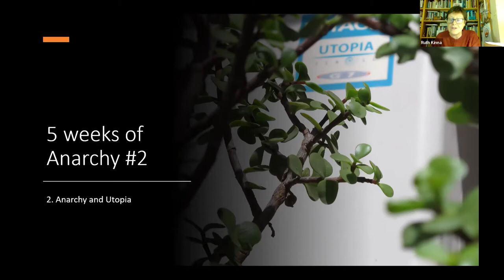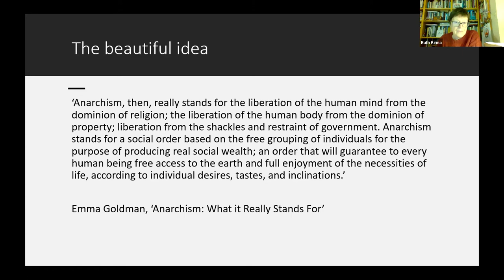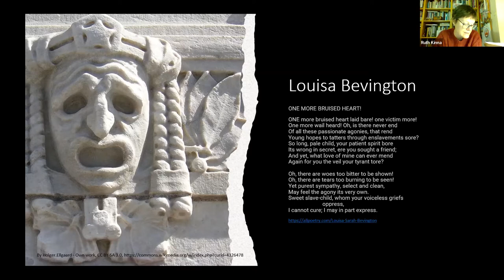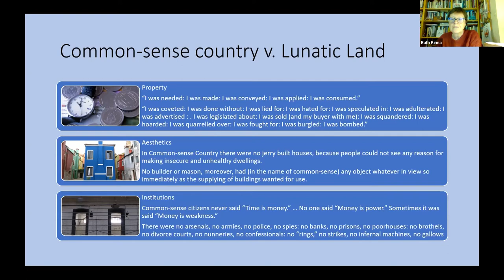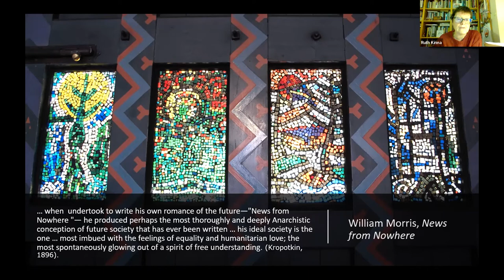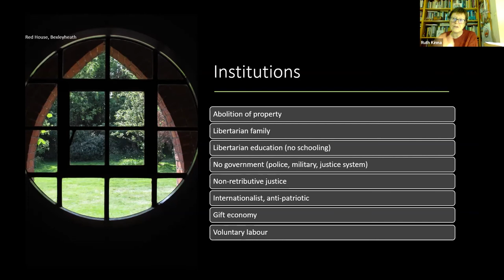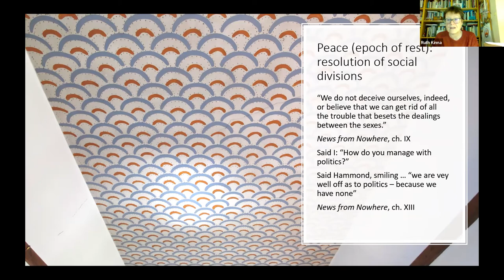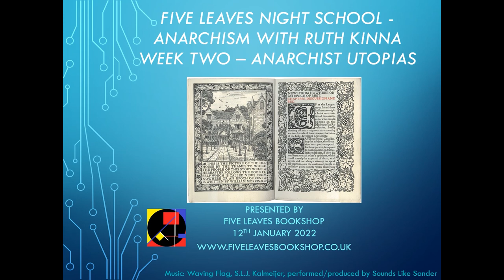Anarchy with Ruth Kinna #2 Anarchist Utopias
Week two        Anarchist utopias

This session looks at two literary utopias: Louisa Bevington’s Common Sense Country and William Morris’s News from Nowhere. Bevington called herself anarchist communist. Morris was a sometime pro-anarchist and sometime anti-anarchist communist. Nevertheless, Kropotkin described News from Nowhere as a perfect anarchist utopia. What are we to make of these dreamy ideals?

Supporting Readings:

William Morris, News from Nowhere chs. IX-XV

Marie Louise Berneri, Paths in Utopia, with an introduction by Matthew Adams and afterword by Rhiannon Firth. See presentations from Housmans

Matthew Adams, ‘The Black Rose of Anarchism’ (introduction to Journey Through Utopia)